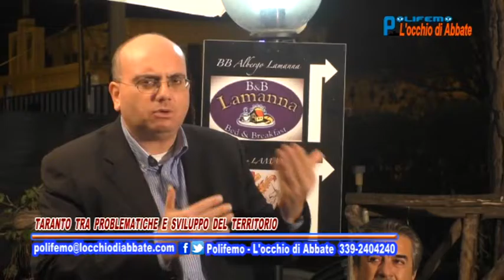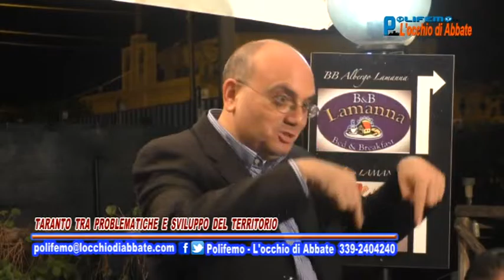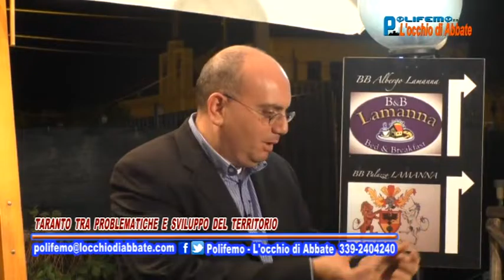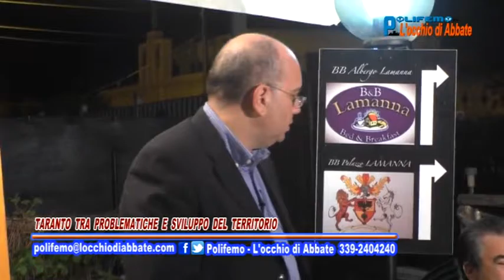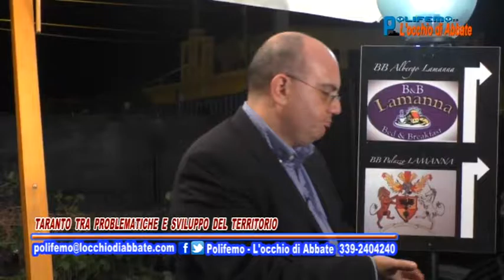Polifemo del 21 ottobre - Taranto tra problematiche e sviluppo del territorio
"Polifemo-L'occhio di Abbate", in onda su Delta Tv (canale 78 del digitale terrestre) venerdì 21 ottobre 2016 alle ore 21.00. Argomento: "Taranto tra problematiche e sviluppo del territorio". Ospiti: Giuseppe Turco (consigliere regionale - La Puglia con Emiliano), Luigi Morgante (consigliere regione Puglia - Area Popolare), Mimmo Lardiello (coordinatore "Forza Italia Giovani" regione Puglia), Giuseppe Lessa (direttore ACI Taranto, ex consigliere comunale di Taranto).